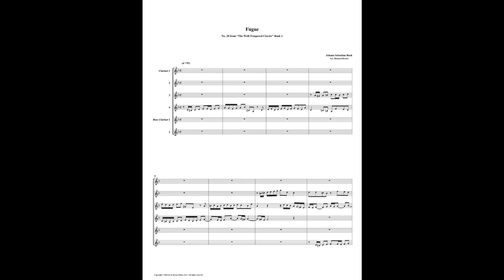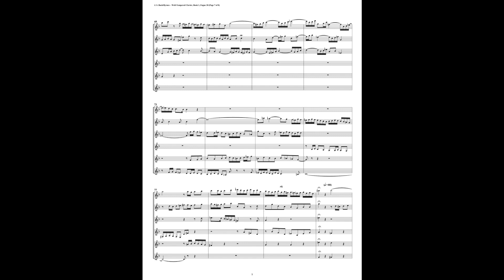J.S. Bach - Well-Tempered Clavier: Part 1 - Fugue 20 (Clarinet Sextet)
This is an arrangement by Richard Byrnes for 4 Clarinets & 2 Bass Clarinets.